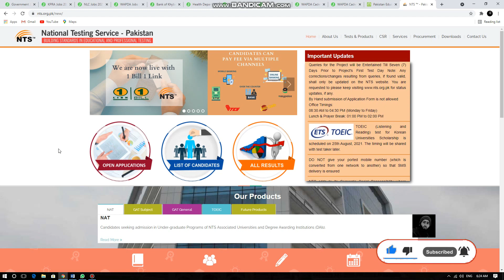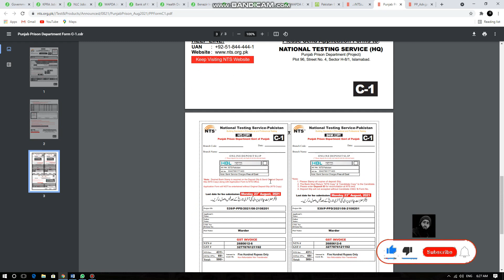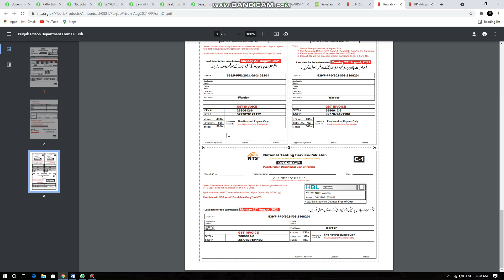Punjab Muhkama E Jeel Khana Jat l Job Information l 2021